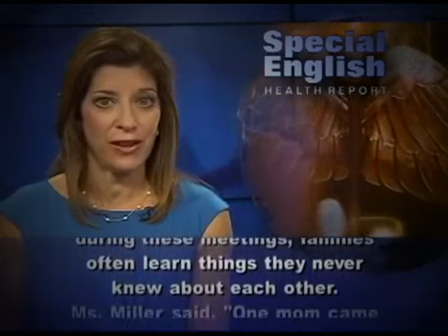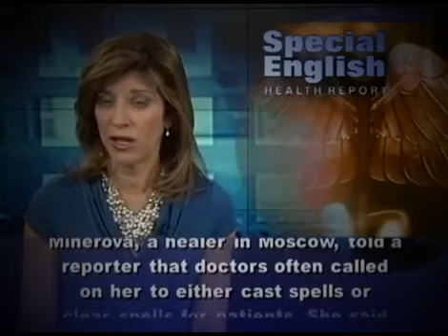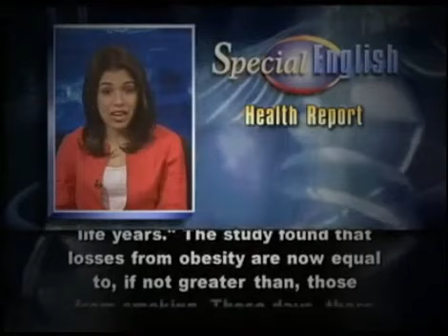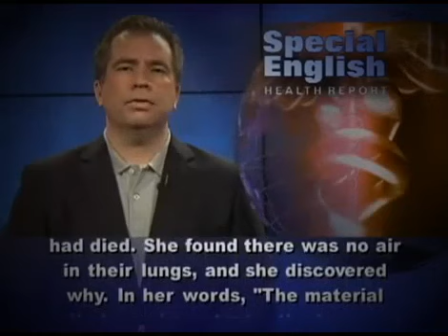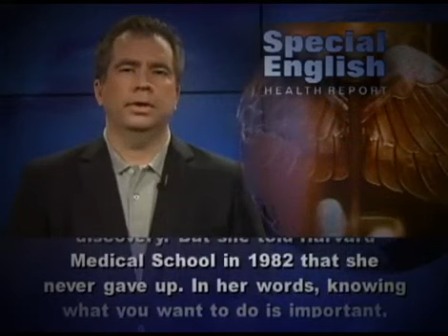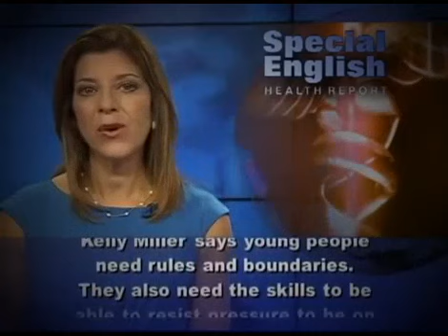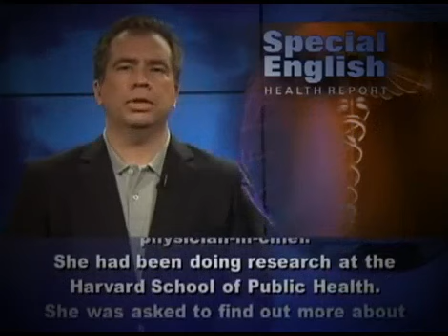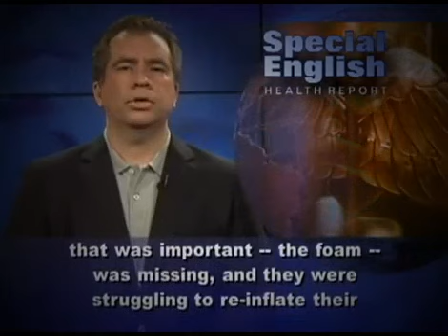VOA Learning English 2015 , VOA Special English 2015, Health Report Compilation Part 5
VOA SPECIAL ENGLISH 2015, VOA LEARNING ENGLISH 2015, VOA LEARNING ENGLISH COMPILATION PART 5 Thesse are all the best English News From ...

VOA Learning English 2015, VOA special English 2015, Agriculture Report Compilation #7 Thesse are all the best English News From VOA that You can ...

VOA SPECIAL ENGLISH 2015, VOA LEARNING ENGLISH 2015, VOA LEARNING ENGLISH COMPILATION PART 4 Thesse are all the best English News From VOA that You ...

VOA SPECIAL ENGLISH 2015, VOA LEARNING ENGLISH 2015, VOA LEARNING ENGLISH COMPILATION PART 3 Thesse are all the best English News From ...

VOA SPECIAL ENGLISH 2015, VOA LEARNING ENGLISH 2015, VOA LEARNING ENGLISH COMPILATION PART 2 Thesse are all the best English News From ...

Thesse are all the be